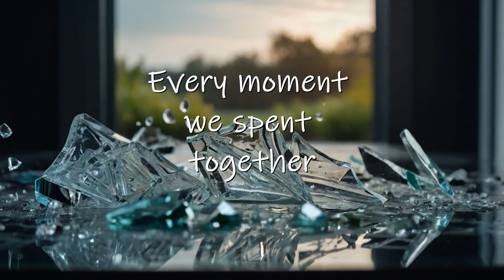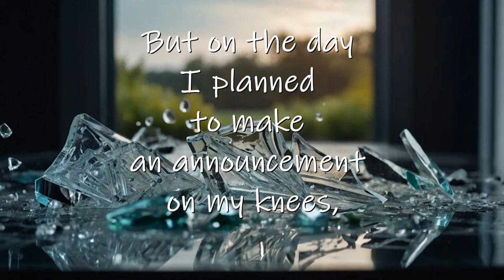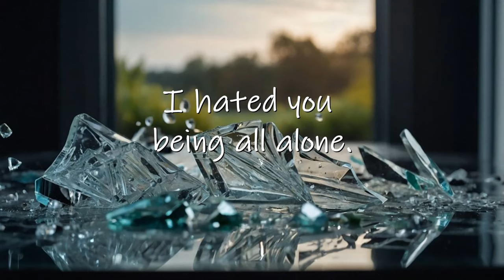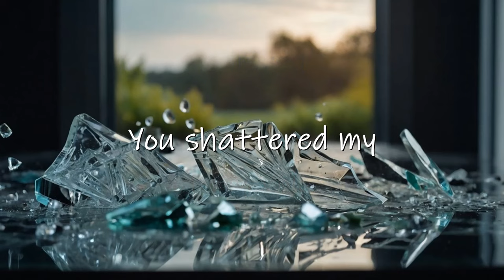Shattered Dreams (inspired by a Tango.live Performer)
Shattered Dreams is a story about a man who thought he found the perfect woman, to one day finding out the truth. It's one thing for a woman to cheat on you but to cheat in the bed you two shares. It's amazing to see a woman cry after getting caught. Why, she's the one who cheated, shouldn't the man be the one with the tears flowing? Should a man forgive the woman and try to continue their lives? Is it true, once a cheater is always a cheater.